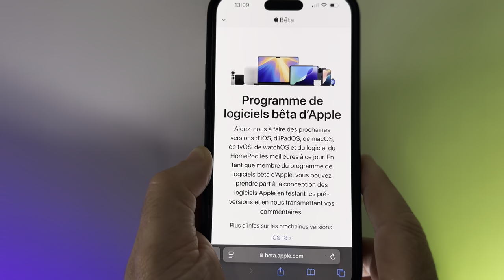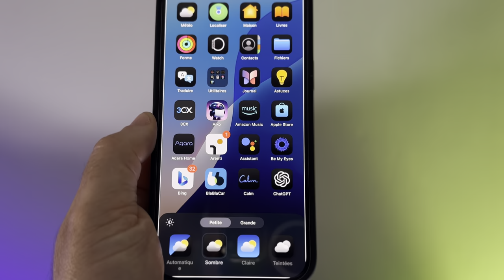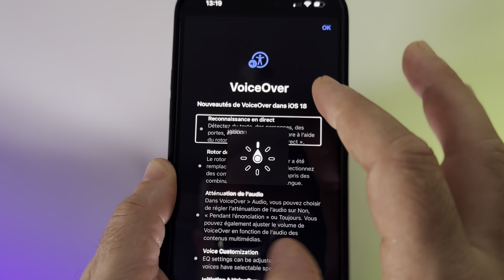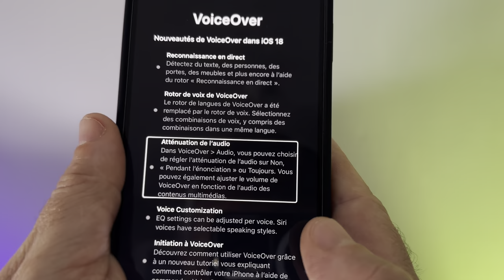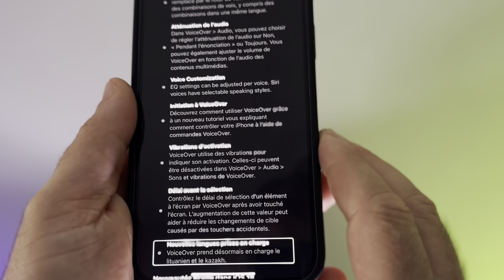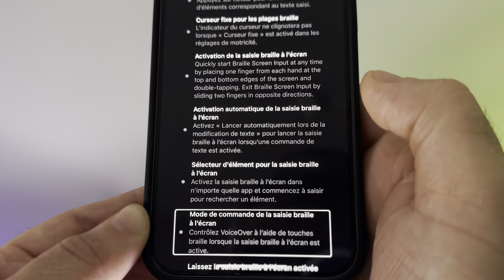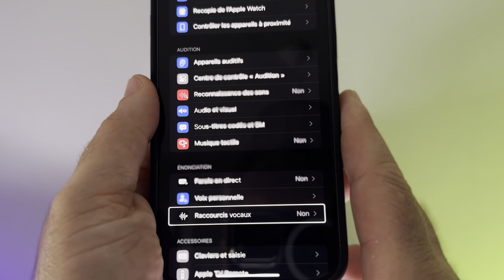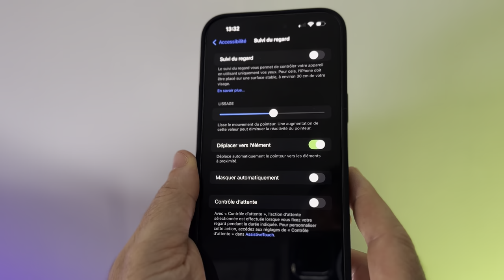iOS 18 bêta 3 version2: iOS 18 bêta 1 Public disponible sur iPhone 😎 nouveautés et accessibilité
La nouvelle version iOS 18 bêta 3 version 2 et iOS 18 bêta 1 public sont désormais disponibles sur iPhone. Ces versions mettent en avant l'accessibilité avec de nombreuses améliorations, dont le suivi des yeux. Les utilisateurs pourront également profiter de nouveaux raccourcis, rendant l'utilisation de leur iPhone beaucoup plus intuitive et efficace.